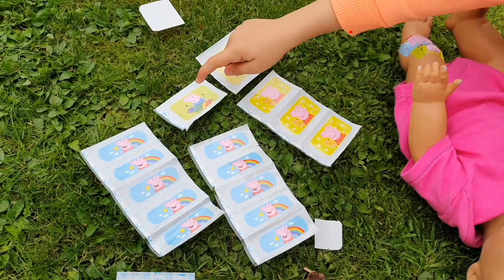Emily have fun playing at the Indoor Playground for kids